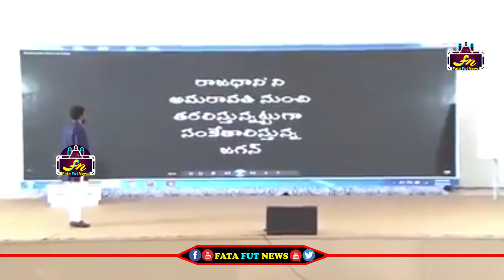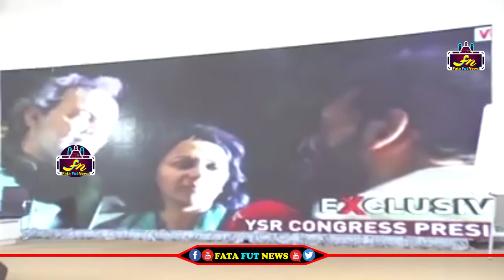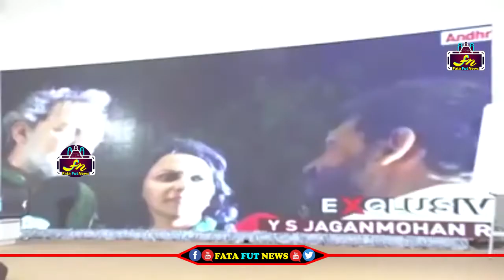Must Watch: YS Jagan BIG Scam Behind Capital Change | Hero Sivaji Reveals SHOCKING Facts | FFN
Watch#